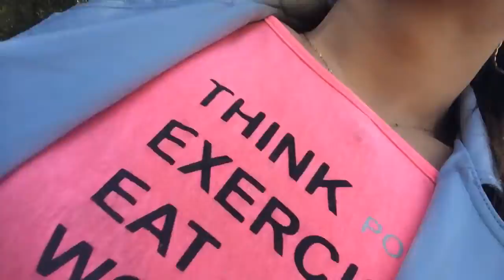Booty while walking